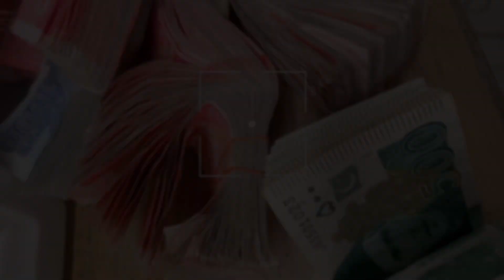Tiktok Cash Prize